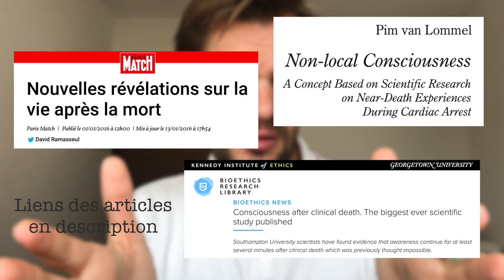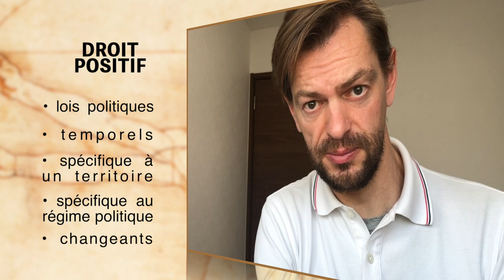Droit Naturel, Droit Positif, une Approche Spirituelle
Ici je présente succinctement le droit naturel et le droit positif, et m'attache surtout à proposer une approche spirituelle de ces concepts.

En particulier du droit naturel, qui établit le cadre dans lequel le droit positif peut se déployer.

Il me semble important de connaître le droit naturel et sa distinction d'avec le droit positif, ainsi que son implication spirituelle, pour penser l'ordre légal (loi) de "demain".

Demain signifiant ici le monde idéal que nous souhaitons voir advenir en lieu et place de l'actuel.